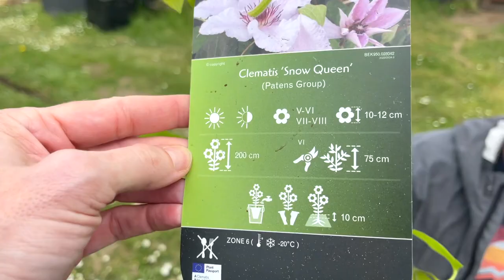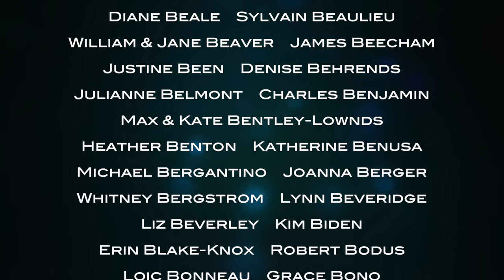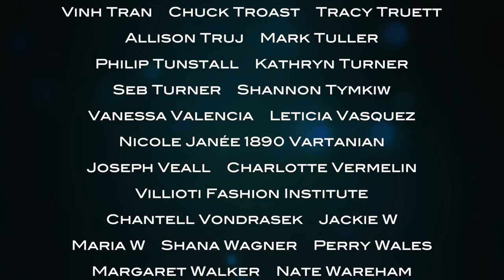WHAT A PERFECT CHATEAU DAY LOOKS LIKE...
It's a perfect chateau day! I stroll through the woods with Selmar, Dan and Kirsty receive beautiful clematis for the garden arches, BuildIan repairs the courtyard, ElectricIan cleans the vintage tiles, and - most importantly - Marie celebrates her 30th birthday looking breathtakingly glamorous!!!